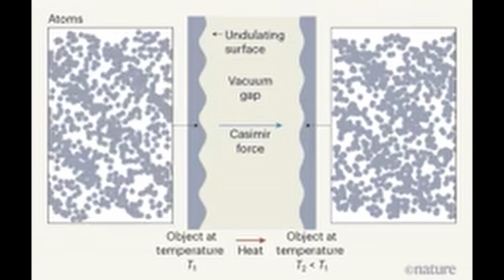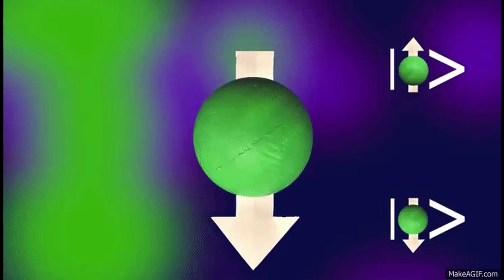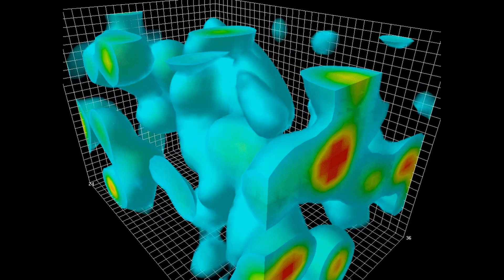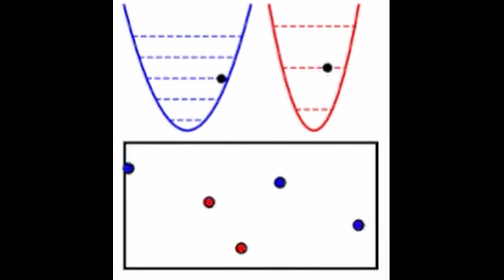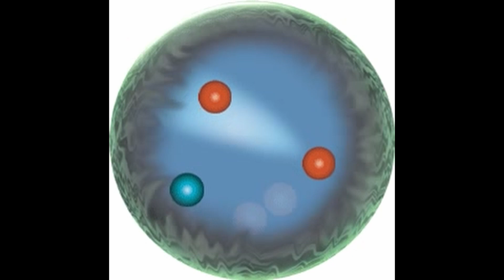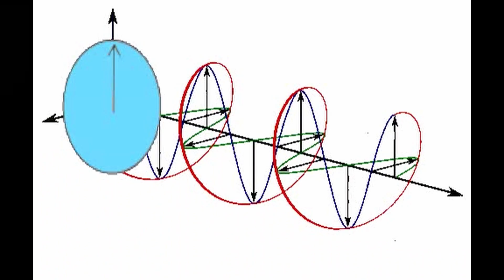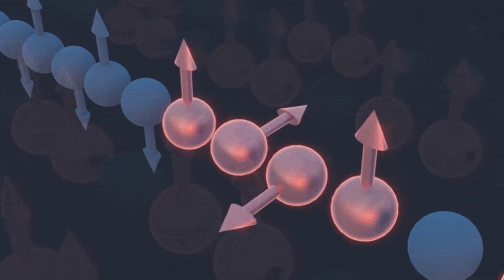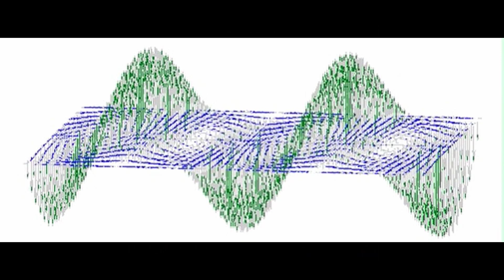Exploring the Casimir Effect: A Force of Quantum Vacuum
Description:🔬 Dive into the fascinating world of quantum physics in our latest video as we unravel the mysteries of the Casimir Effect! Join us on a journey through the mind-bending realm of subatomic particles and discover the surprising forces at play in the vacuum of empty space.In this captivating video, we break down the Casimir Effect, a phenomenon first predicted by Dutch physicist Hendrik Casimir in 1948. Explore how this enigmatic force arises from the strange and counterintuitive principles of quantum mechanics.

Credits for the visual material used in the video to whom it may concern.